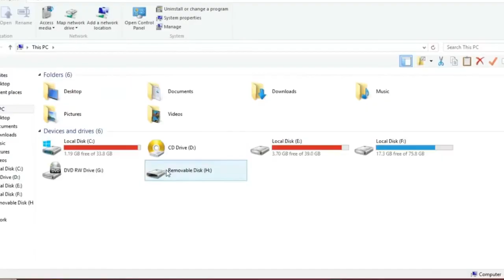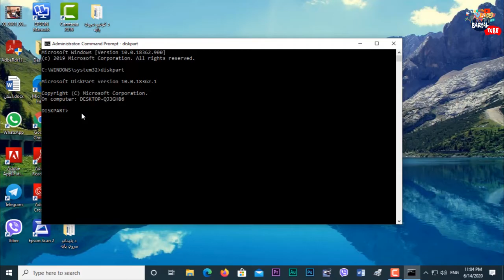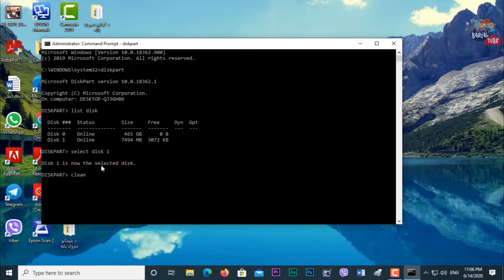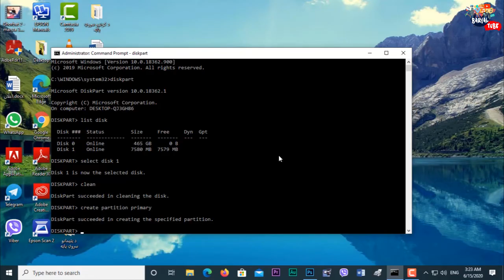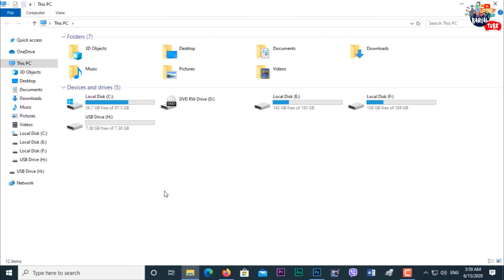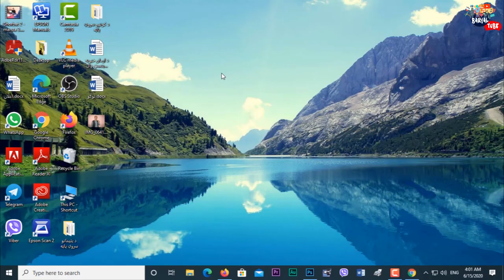How to Fix Corrupted and Damaged SD Cards? څنګه کولای شو خراب شوي میموري کارډونه جوړ کړو؟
سلامونه ملګرو!
داځل مې په دې ګټوره ویډیو کې تاسوته هغه طریقه ښوولې چې په کارولو سره یې تاسو کولای شئ، چې خپل خراب شوي او وایروس وهلي میموري کارډونه، یو ایس بي ګانې او هارډ ډیسکونه بېرته جوړ او ګټه ترې واخلئ!
هیله ده چې ویډیو تر پایه وګورئ او له ملګرو سره یې هم شریکه کړئ او د نورو په زړه پورو او ګټورو ویډیوګانو د لید لپاره زما چینل در سره سبسکرایب کړئ تر څو زما هره ویډیو ژر تر ژره تر تاسو در ورسېږي!
همدارنګه تاسو کولای شئ چې په فیسبوک کې هم راسره یوځای شئ، زما د فیسبوک پاڼې پته ده